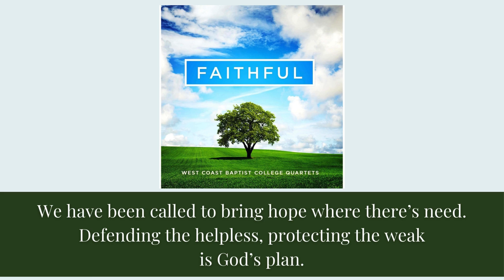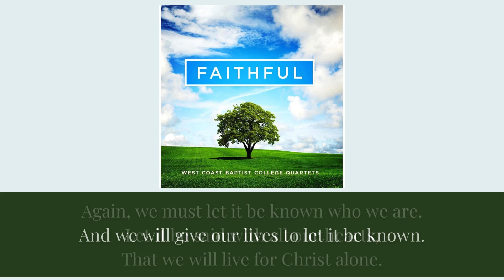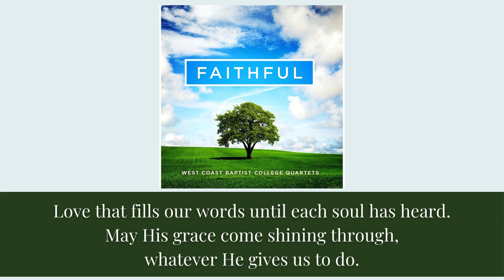LET IT BE KNOWN | West Coast Baptist College Quartets | Lyrics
"Let It Be Known"
Performed by: West Coast Baptist College
Year: 2014